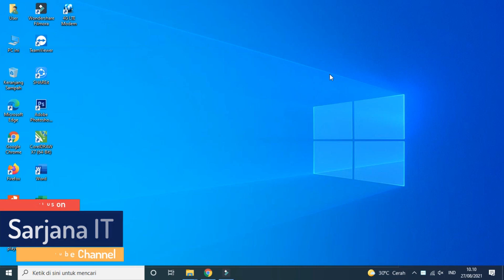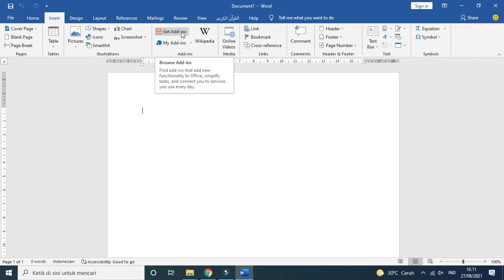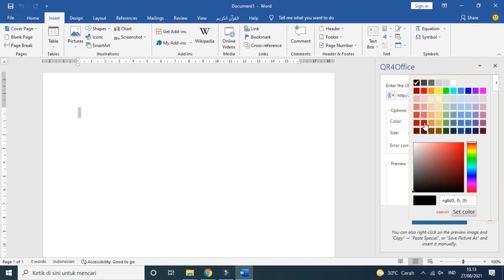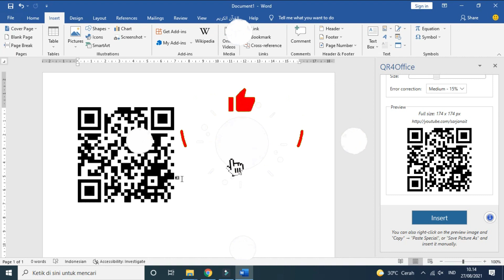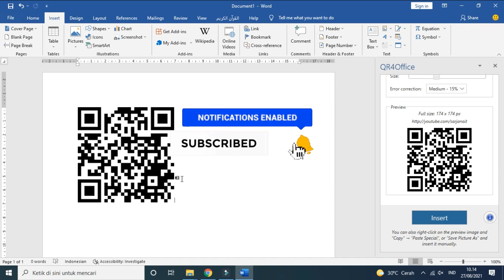Cara Membuat QR Code di Microsoft Word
Pada tutorial kali ini saya akan membagikan tutorial sederhana yakni cara membuat qr code atau kode QR di microsoft word.

Tagline:
cara membuat qr code di word 2010,
cara mudah membuat qr code di microsoft word,
cara membuat qr code di word 2007